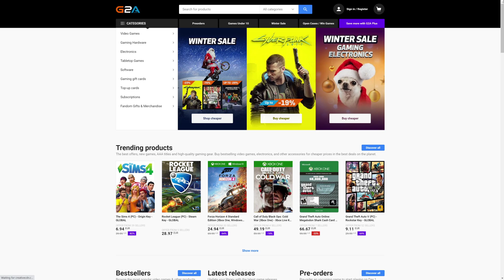FIFA 21 MY RTG FULL TEAM OF THE YEAR PACK OPENING! WE GOT A WALKOUT!